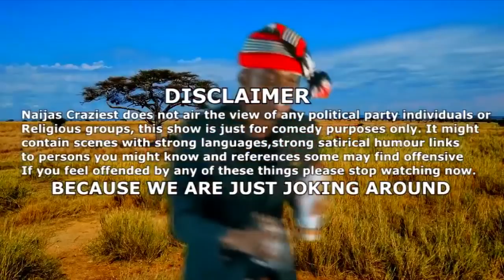False River Prophet Onyeze Names Apostle Suleman, Jeremiah Fufeyin, Father Mbaka as Mentor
Scam River Prophet Onyeze Names Prophet Jeremiah Fufeyin of Chist mercyland church  ,Apostle Johnson Suleman of Omega Fire Ministry , Father Mbaka as Mentor